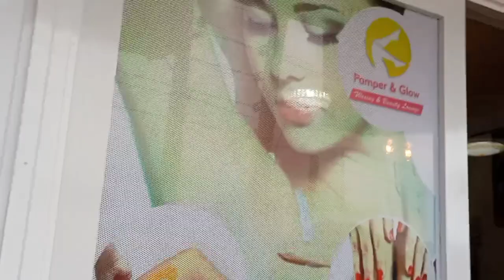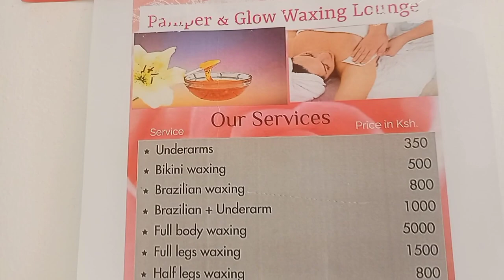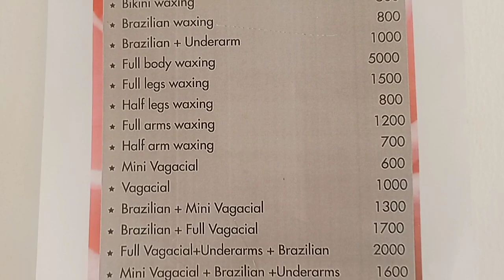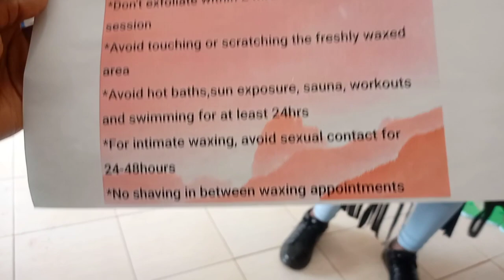MY FIRST BRAZILIAN WAX EXPERIENCE 😊/What to expect/@Daphney_Amisi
Done at pamper glow and waxing beauty located in ruaka rounder ...
it was a nice experience ☺️